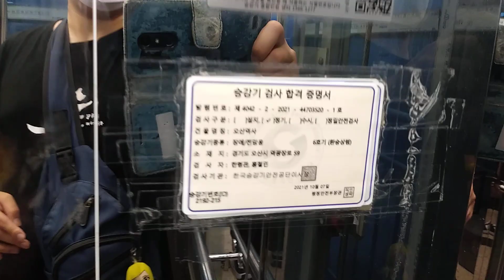경기도 오산시 역광장로 59 오산동 오산역사 청량리 방향 삼정 엘리베이터 탑사기 1-4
청량리 방향